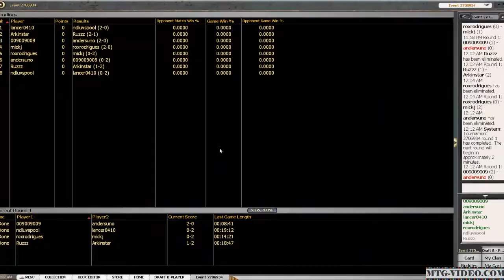Anders MTGtube M12 Draft #1 - Round 1 Game2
Our latest contributor Anders takes a shot a M12 draft for your viewing pleasure!